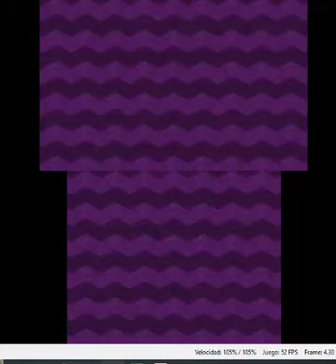Jefe final del mundo4 planta piraña